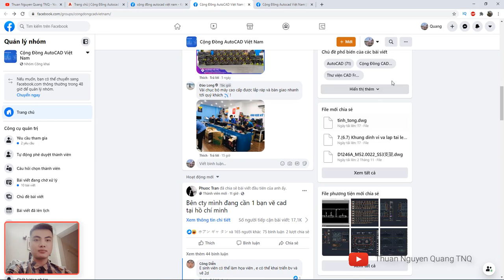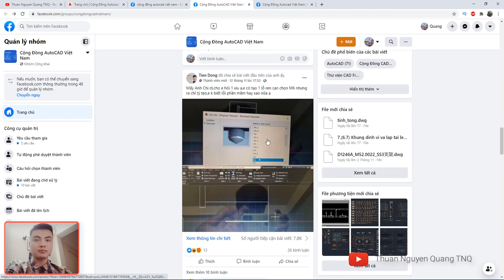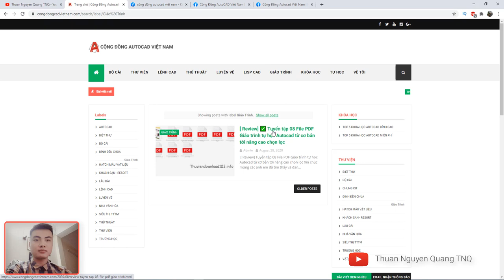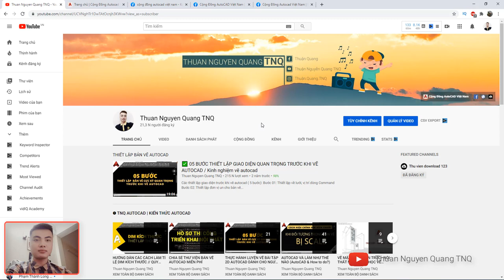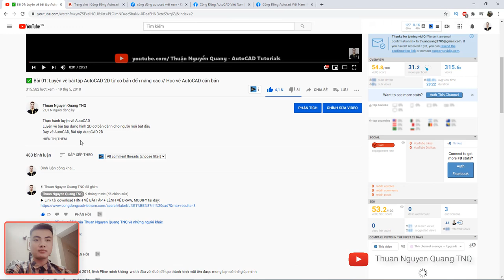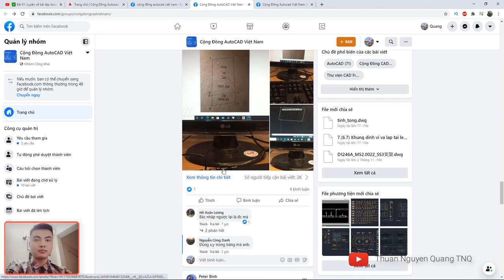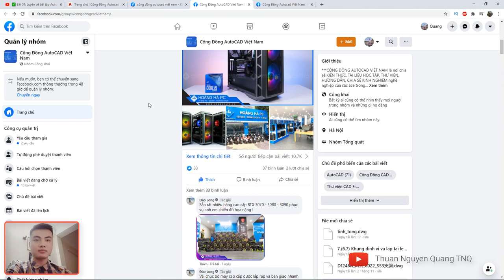CỘNG ĐỒNG AUTOCAD VIỆT NAM . COM | Nơi chia sẻ tất tần tật về AutoCAD từ a-z (CDCVN)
CỘNG ĐỒNG AUTOCAD VIỆT NAM . COM | Tất tần tật về AutoCAD từ a-z.
Như trong nội dung video đã chia sẻ.
Mong anh em cùng ủng hộ và đồng hành với